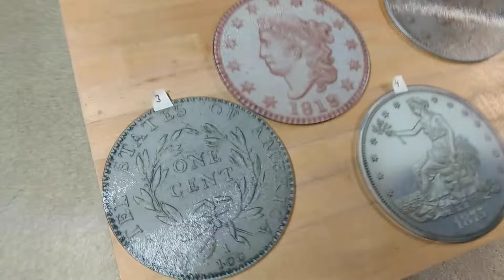BIN, Coin Cutting Board Coasters. I'm only making 2 Available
Thank you for stopping in. Today we're making two of the Coin Cutting Board Coasters available for $25 each plus $5 shipping. payments will be accepted through PayPal goods and services.(if you're not a US resident the shipping will cost more)
The first two people that leave comments that say "BIN $25" and the number you choose will be the winners of today's two lots. (1 coaster per person)
The money raised from today's sale will be used to purchase empty capsules for the lion's mane mushrooms that I've been providing for others as well as another 20 lb propane tank so I can continue working on my lost 🍄 casting project.